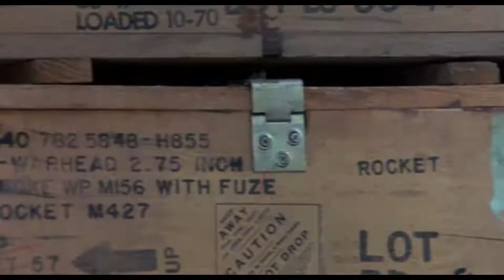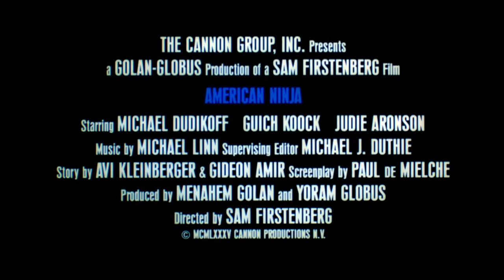American Ninja - action - 1985 - trailer